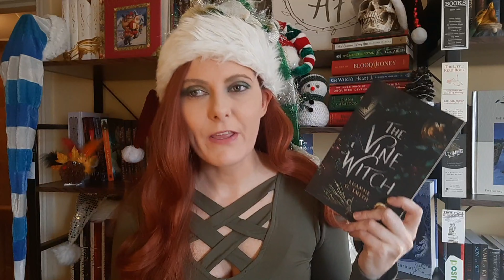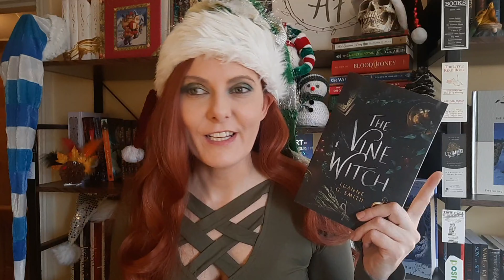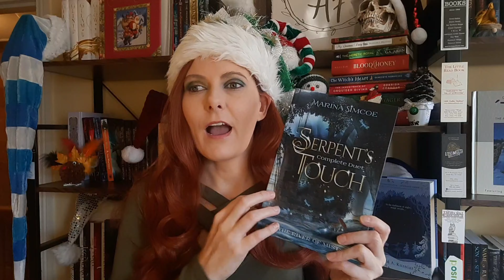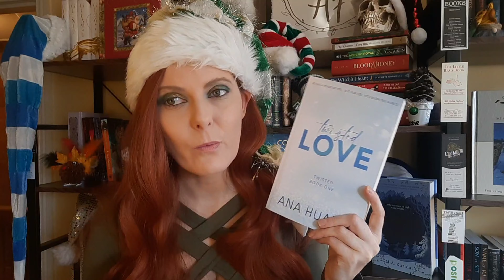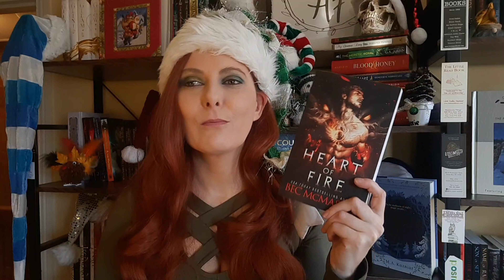All the Series I Completed This Year | Bookmas Day 8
Sharing all the duologies and series I completed this year.

🌠 Amazon Wishlist

🎧  Try Scribd for 2 months of FREE audiobooks

EQUIPMENT USED/SEEN
Shelves

Tripod used